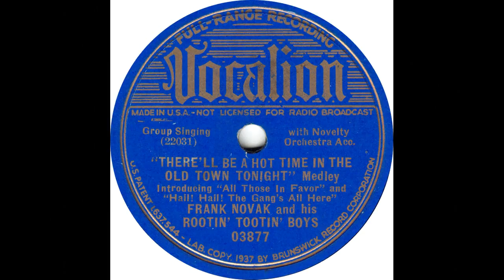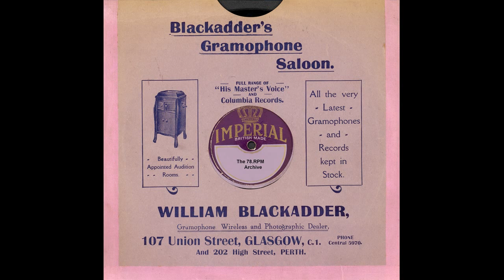Frank Novak & His Rootin' Tootin' Boys - There'll Be A Hot Time In The Old Town Tonight(1937)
Frank Novak & His Rootin' Tootin' Boys - There'll Be A Hot Time In The Old Town Tonight(Vocalion 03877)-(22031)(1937)